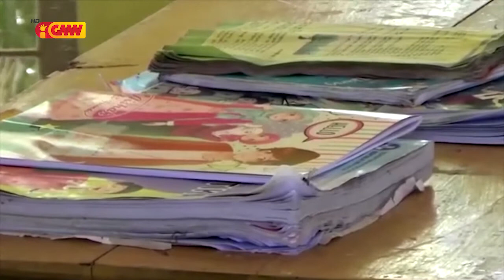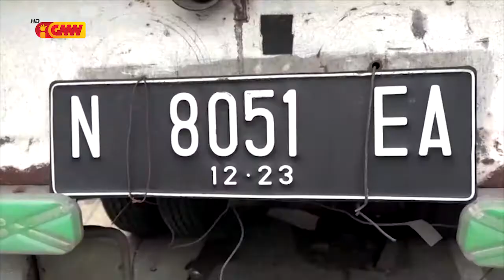ASEAN NEWS - 09 September 2022